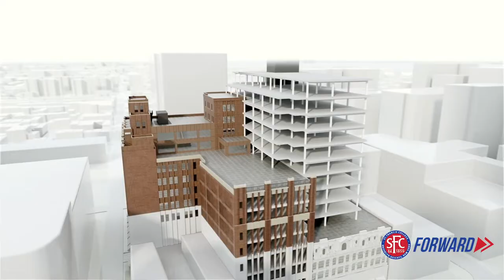SFC Forward | New Campus Opening 2022